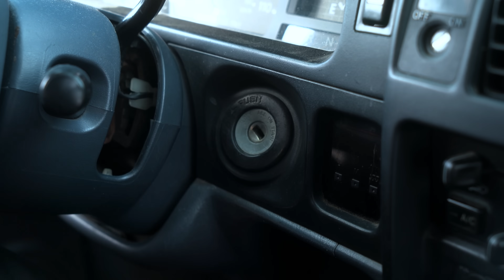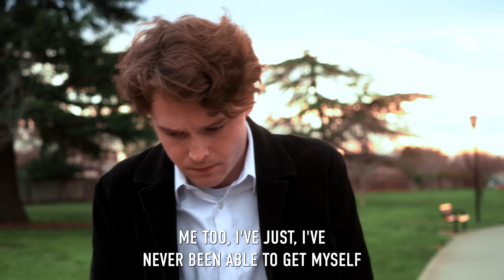Friend's GIRL Wants To HOOK UP, What Happens Is Shocking | Illumeably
CREDITS:
Executive Producer: Rishi Jethi
Producer: Namitha Palasamudram
Writer: Dylan Huang
Director: Malcolm Dempsey
Director of Photography: Honna Afzal
Second Camera: Drew Howard
Editor: Adrian Neria
Audio: Jackson Lennon
Production Assistant: Jonathon Rendon

Actors:
Ben - Keegan Hughes
Paul - Sergio Diaz
Frank - Preston Pimentel